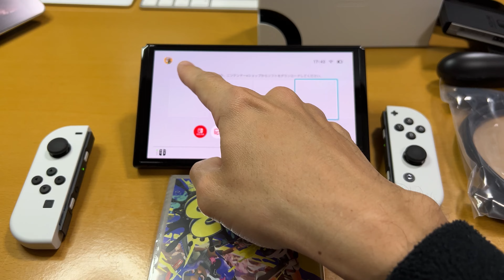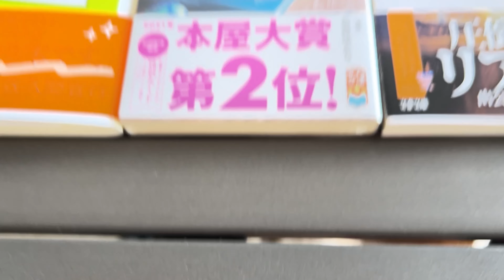今週のAmazon（Nintendo Switch有機ELモデル）/猫様/工作（レジン加工）/今週の本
Weekly Vlog # 43です。

00:00 　 オープニング
00:20 ①今週のAmazon（Nintendo Switch有機ELモデル）
01:36 　開封
03:35 　起動
04:17 　スプラトゥーン３やってみる有機EL綺麗
05:08 ②今週の猫様（シカトされる）
05:28 ③今週の工作（OSB合板をレジン加工する）
06:40 ④スケーターボーイ
06:51 ⑤今週のランチ（Clay Coffee & Gallery）
07:13 ⑥今週の本（『広告の会社、作りました』『お探し物は図書室まで』『勉強の哲学』）
07:21 ⑦今週の耕作
08:56 ⑧今週のお花（サンゴパイン・タンチョウアリウム）